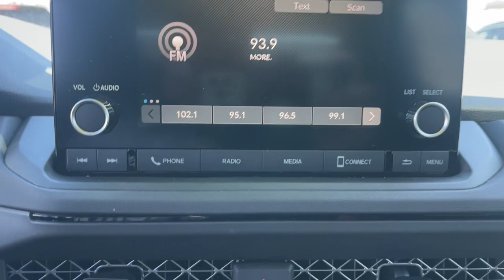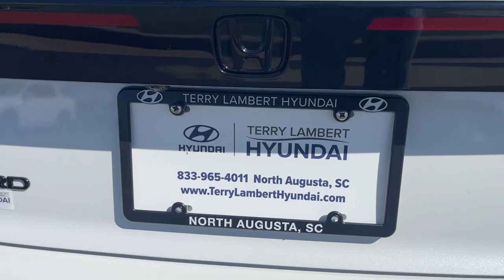2023 Honda Accord North Augusta Aiken Augusta Grovetown Evans T015975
Platinum White Pearl Used 2023 Honda Accord LX available in 5585 Jefferson Davis HWY, North Augusta, South Carolina at Terry Lambert Hyundai. Servicing the North Augusta, Aiken, Augusta, Grovetown, Evans SC area.

Accord LX
2023 Honda Accord LX - Stock#: T015975

Due to our amazing pricing please call before coming down to ensure the vehicle is still available!brbrAndroid / Apple Navigation Black Cloth Adaptive Cruise Control: Adaptive Cruise Control (ACC) with Low-Speed Follow Alloy wheels Apple CarPlay/Android Auto Auto High-beam Headlights Automatic temperature control Delay-off headlights Electronic Stability Control Emergency communication system: HondaLink Exterior Parking Camera Rear Front dual zone A/C Fully automatic headlights Power door mirrors. Certified. Odometer is 1326 miles below market average! 29/37 City/Highway MPGbrbrCertification Program Details: Type your description herebrbrWhen you buy a Terry Lambert Hyundai vehicle youre getting more than your next car. Our dealership is here to serve all your automotive needs.Whether youre browsing our huge inventories of new and pre-owned vehicles securing financing on-site having your vehicle serviced or purchasing genuine Hyundai parts our amazing staff is here to provide you with exceptional customer service at every stage of the car ownership process. Every day we give 100% to make sure you are 100% satisfied with your visit.